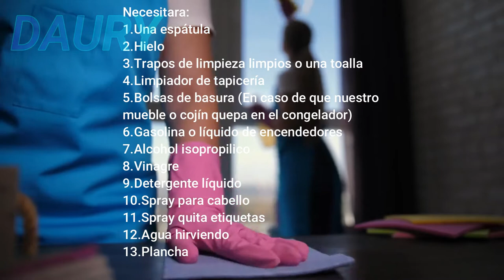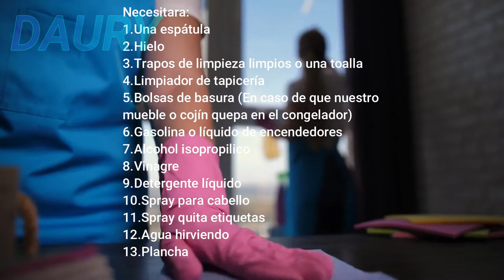Como quitar chicle de los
Muchas veces los niños pegan los chicles en los lugares menos adecuados, por debajo de las mesas y en los rincones de los muebles o debajo de los cojines.
Otras veces dejamos dulces y chicles en un lugar demasiado cálido, después de un rato el calor los pega y en ocasiones es realmente difícil despegarlos, pero no te preocupes en este video te dejo algunos consejos para quitar chicle de los muebles.